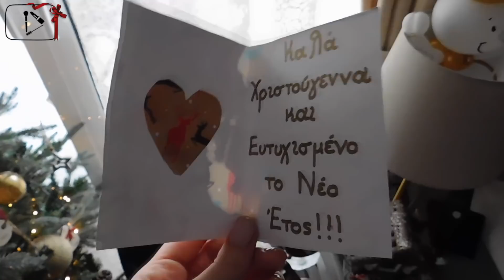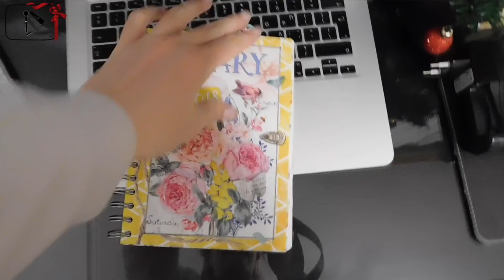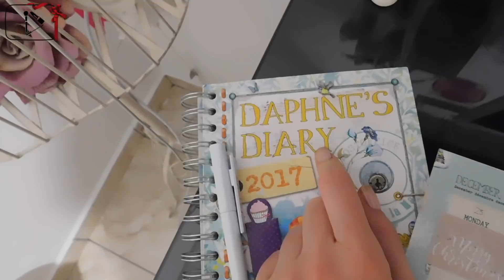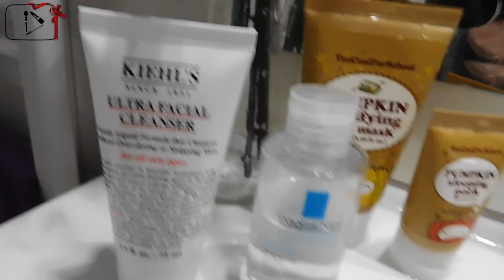Vlogmas Day 25 - Μας τα είπανε! | Marinelli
Love you! ♥